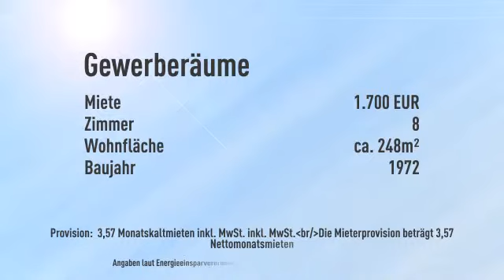Praxis / Kanzlei / Gewerberäume in Bestlage in Aschau am Inn (248 m², erweiterbar)